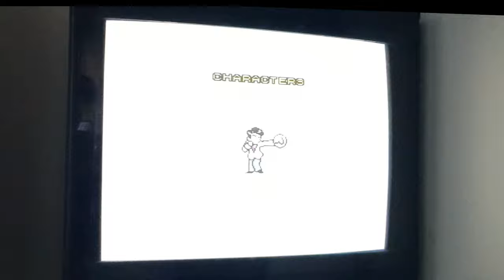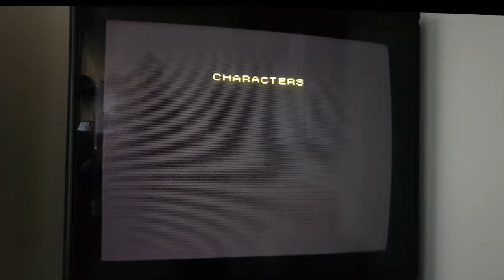#119 KENDO RAGE - FULL PLAYTHROUGH (Normal Mode) - Beating My Snes Games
Here is my Full playthrough of Kendo Rage, done, as always using original hardware on a Super Nintendo with no cheats or save states!

REVIEW: (Posted originally on Instagram):
-Ah, the familiar world of scantily clad Japanese schoolgirls, bearing arms against hoards of bizzare looking enemies in a mishmash of slapstick comedy and borderline perversion. Well I guess it might be familiar to many hardened Anime fans, though personally I never really got the appeal? Still, who am I to complain, past the questionable exterior there's actually a pretty enjoyable beat em up to be played.

As with many of its ilk, it's fairly obvious a Western release wasnt high on the agenda during programming, which of course plays to the credit what's a charmingly unique experience. The games artstyle is certainly eye-pleasing & cutscene animations are fantastic. The English translation appears to have succeeded in keeping a good level of humour in the story also.

The wierd and wonderful footprint of the 'Super Famicom elusive' is undeniable, via the games bizzare rolecall of enemies & bosses as is the somewhat janky controls! You move okay, but the progression in speed from fast to super sonic, by simply continuing to move forward without stopping, is annoying. And like a certain blue Hedgehog, the temptation to tear through levels, is met almost always with disappointment!

Your 3 offensive powers, who's strength is determined by a perpetually refilling 'Psi' metre, offers just enough variety to keep gameplay from being painfully repetitive (just), but there acquisition is confusing & the health damaging special power is understandably useless!

Ignoring Kendo, where Kabin's Rage really picks up, is through the horrendous inability to turn around quickly (preferring instead to Moonwalk), coupled with the, surprisingly very challenging boss encounters!
This is not a game you'll be beating first time, boss fights demand plenty of practice especially given the final stage is just the dreaded, level long boss rush!

Understanding & manipulating the fact that you're invincible for a second whenever damaging an enemy is important, though timing attacks to reap benefits is never exactly easy!

Overall not a bad addition to the collection but this little number is never going to be rewriting the rulebook on the genre.

Chapters:
00:00:00 - 00:02:22 - Stage One
00:02:30 - 00:05:14 - Stage Two
00:05:26 - 00:10:15 - Stage Three
00:10:18 - 00:14:04 - Stage Four
00:14:17 - 00:17:30 - Stage Five
00:17:45 - 00:21:15 - Stage Six
00:21:25 - 00:31:58 - Final Stage & End